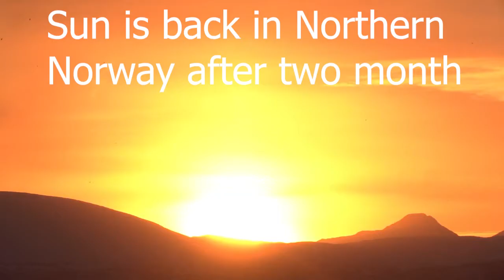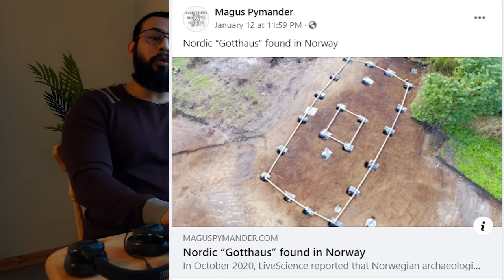Sun rise after many months in Northern areas of Norway Tromso.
Sun rise in northern Norway.